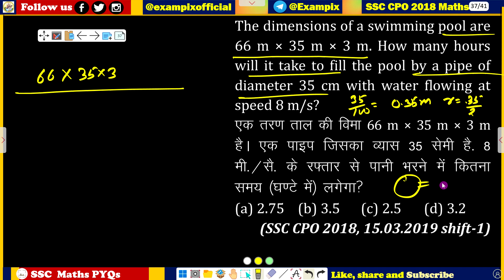The dimensions of a swimming pool are 66 m × 35 m × 3 m. How many hours will it take to fill the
The dimensions of a swimming pool are 66 m × 35 m × 3 m. How many hours will it take to fill the pool by a pipe of diameter 35 cm with water flowing at speed 8 m/s?